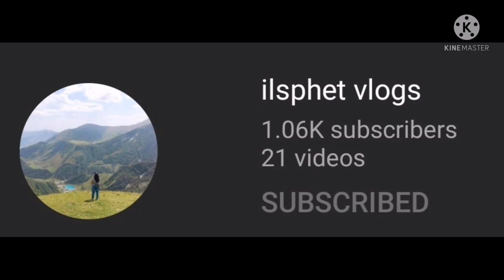SINAING NA TULINGAN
Braised bullet tuna fish in bilimbi (kamias), salt fish sauce, and water. In addition to that, i also put a lot of pork fats to add extra flavor to this recipe and to make the "patis" sauce more oily like adobo.